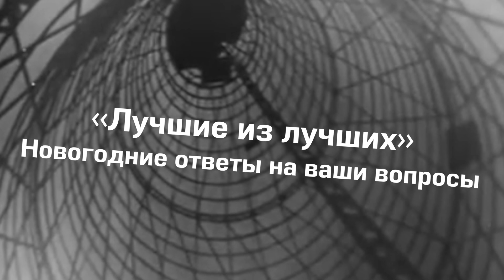Новогодний выпуск с ответами на вопросы — Басынин, Акумов, Чудиновский. "Лучшие из лучших", 16 серия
Новогодняя, 16-я серия проекта "Лучшие из лучших". Женя, Андрей Басынин, Руслан Акумов и Егор Чудиновский отвечают на вопросы зрителей. Авторы трех лучших вопросов получат призы от магазина Final Round.

"Боевые ботаники" - ироничный и вдумчивый канал про единоборства, боевые искусства, самооборону.

Форматы выпусков - интервью с мастерами и тренерами разных видов единоборств, видеоуроки, тренировки, мастер-классы.